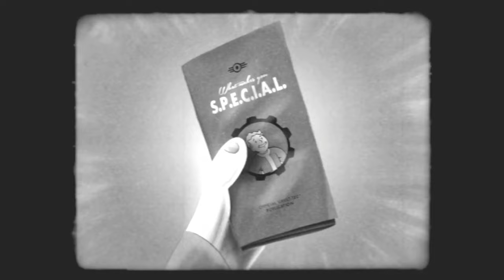E1: Introduction to Dave, the wasteland fella!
Heya Fellas I hope you Like the video even thouigh alls I do is mess with this beat up pip boy I found outside the super duper mart man! If you have any questions please leave a comment bellow. I hope you have a good game next time you play and keep your shield arm strong alright!